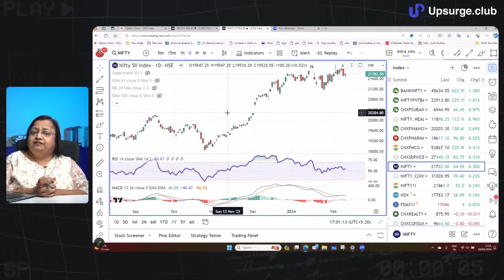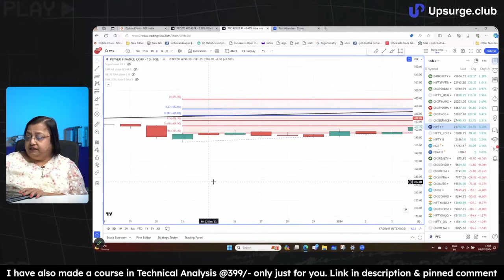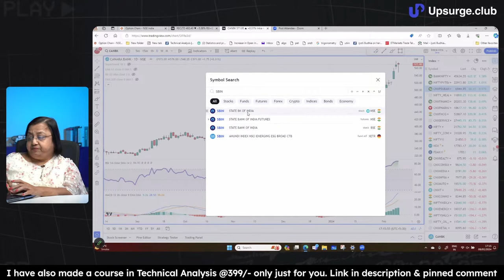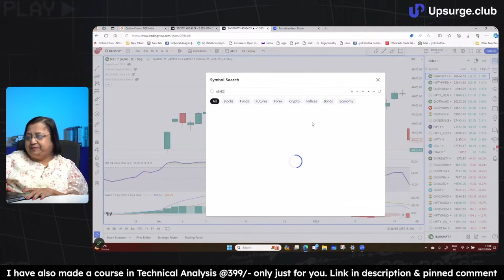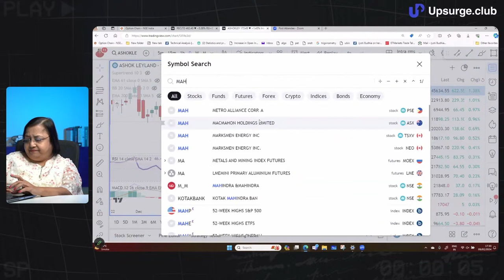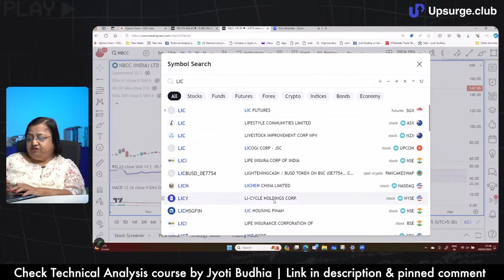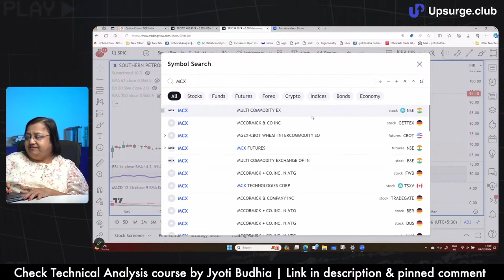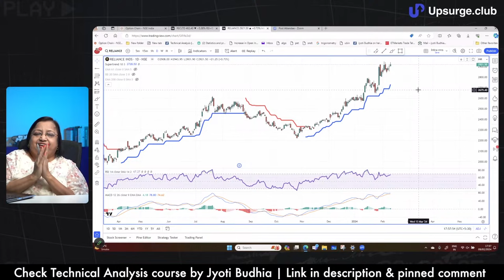Stock Market Analysis ft. Jyoti Budhia (5 Feb-9 Feb) | Nifty50 | Banknifty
📈 Check out our course on Options Trading for Beginners by Jyoti Budhia

In this live session, Jyoti Budhia ma'am, will help us get market analysis and also help us make better trading decisions. As we know, Nifty is at its peak, making the markets more volatile. As a trader, it becomes a situation of more caution.